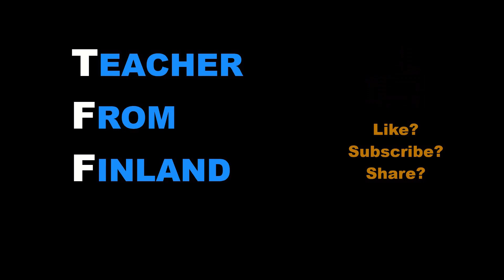Prescriptivism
Curated subtitles available in English!

This video is part of my course Introduction to Ethics; for more information!

(This is not a paid ad, I just really like the restaurant!)